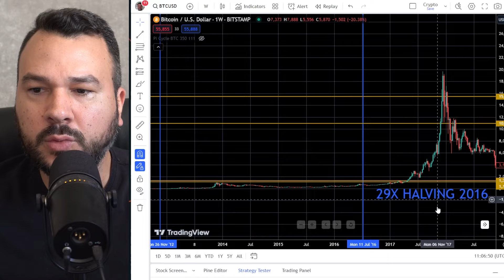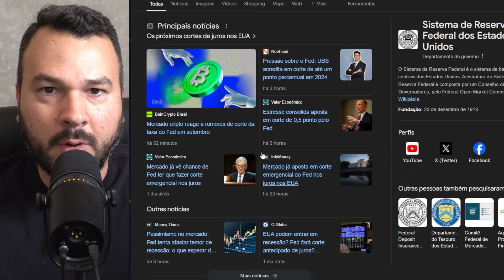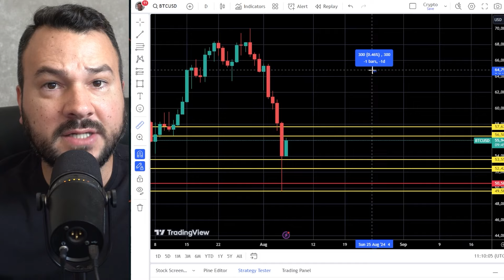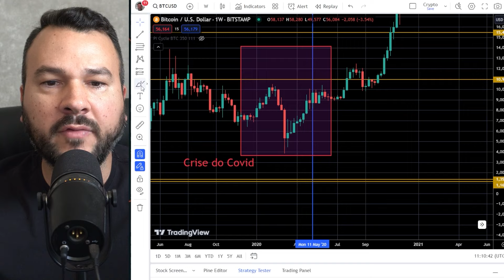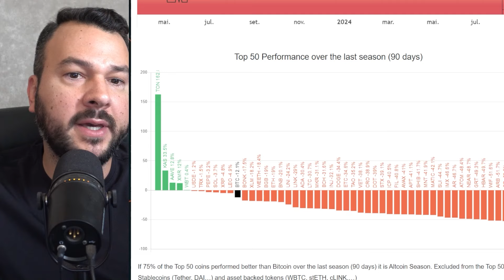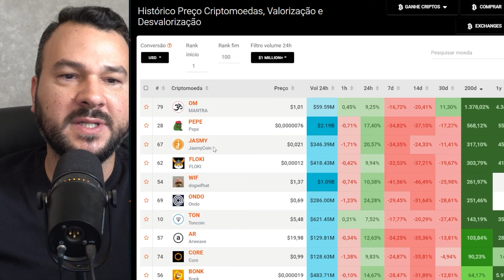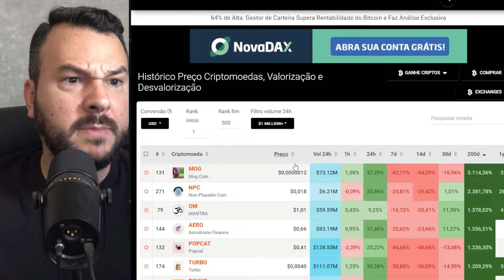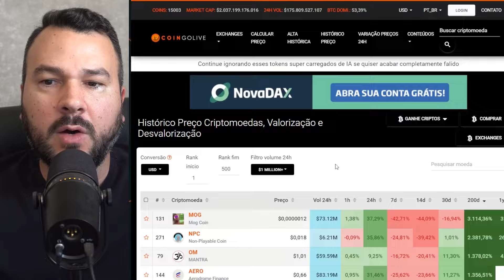URGENTE: COMPRE ESSAS CRIPTOMOEDAS ANTES QUE O MERCADO VOLTE A SUBIR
🚀 Bem-vindo ao Canal Artur Guimarães focado em Investimentos de Criptomoedas para o Longo Prazo! 🚀

Descubra como construir seu patrimônio e alcançar a independência financeira por meio de investimentos inteligentes em criptomoedas. 💰💡

Por que investir em cripto para o longo prazo?
✅ Potencial de alto retorno
✅ Diversificação do portfólio
✅ Proteção contra inflação
✅ Exposição à tecnologia revolucionária
✅ Construção de patrimônio sólido

🔑 Recursos essenciais para o seu sucesso:

🧠 Descubra seu perfil de investidor cripto:
Faça o teste e saiba se você tem o perfil ideal

💎 Lembre-se: Investir em criptomoedas com uma estratégia de longo prazo é a forma mais eficiente de construir patrimônio na atualidade.

Paciência, educação contínua e diversificação são as chaves para o sucesso!